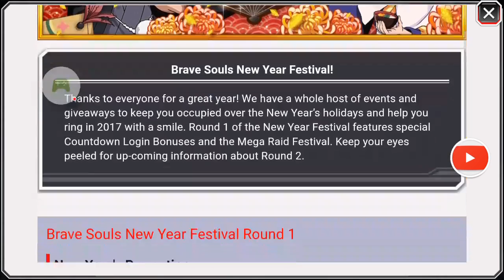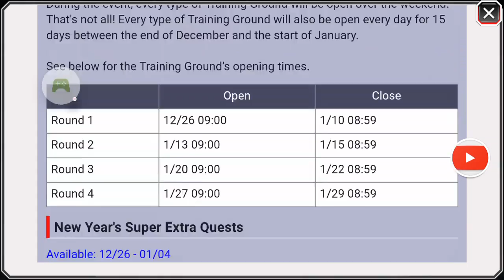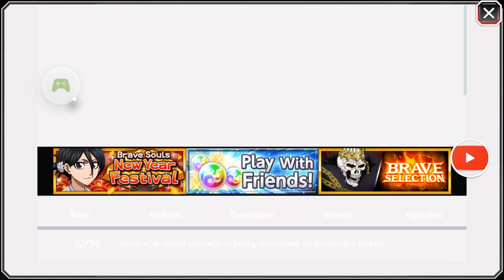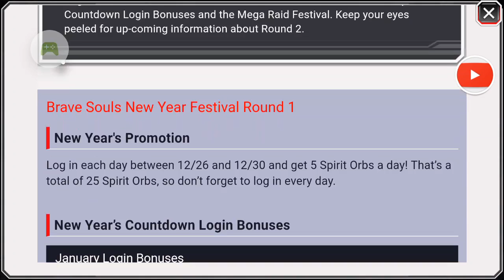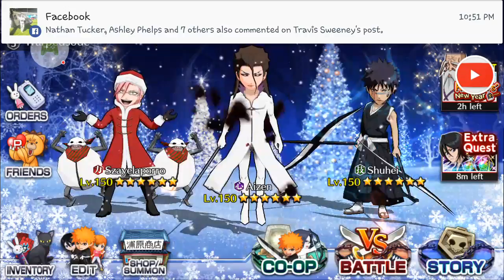The last ticket summoning for 2016!! Hype 2017 Big things to come!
My name is Courtnie Bartrum I am only uploading my progress on bleach brave souls but don't worry there will be more to come in am currently working on gaming and vlogs to show how crazy my life is. Here's my Facebook

Please get to know me I promise there will be entering content challenges with my friends and family and a little about me.